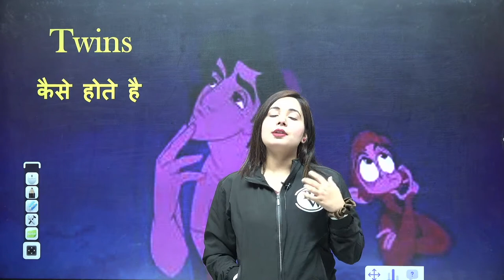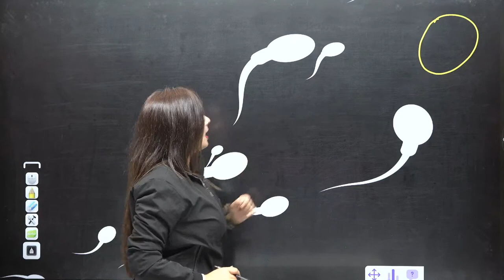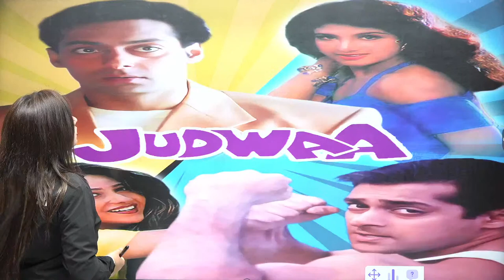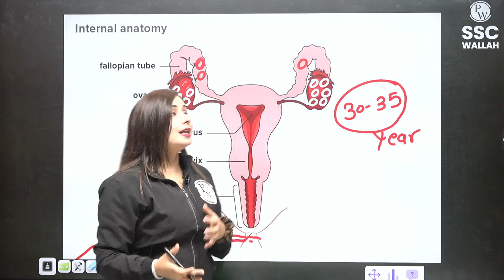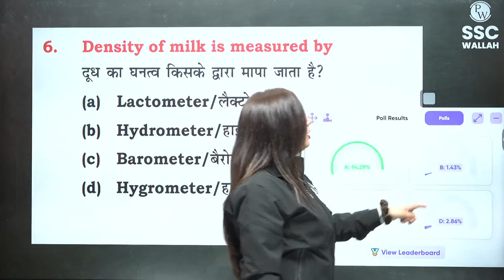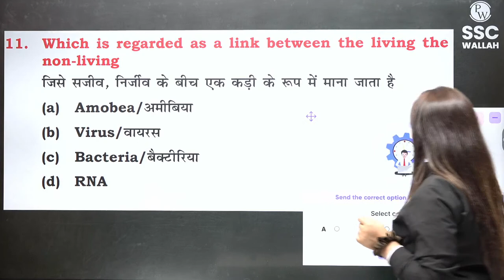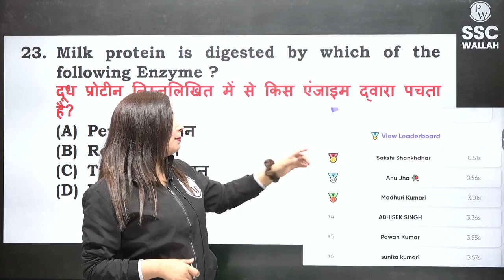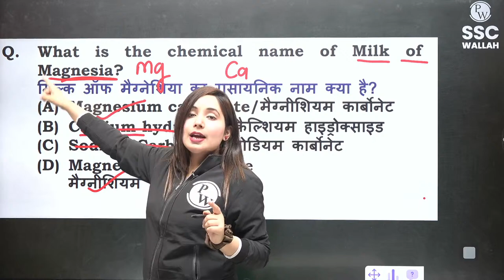Judwa Bache Kyo Hote hai | Twins Pregnancy in Hindi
Dear Learners, in today's session Shilpi Mishra will be discussing Science - Judwa Bache Kyo Hote hai ? & Twins Pregnancy in Hindi , which will help you in preparing For SSC CGL, CHSL , GD, STENO , MTS Exams

7:00 AM :- Current Affairs for All SSC Exams
8:00 AM :- Editorial Analysis for All SSC Exams

10:00 AM :- Maths | SSC CGL 2023
11:00 AM :- GK/GS | SSC CGL 2023
12:00 AM :- English |SSC CGL 2023
1:00  PM :- Reasoning |SSC CGL 2023

2:00 PM :- Static GK | For All SSC Exams
4:00 PM :- Science | For All SSC Exams
5:00 PM - GS | For All SSC Exams
6:00 PM - Maths | For All SSC Exams

Special Classes
8:00 PM :- Maths Foundation Series